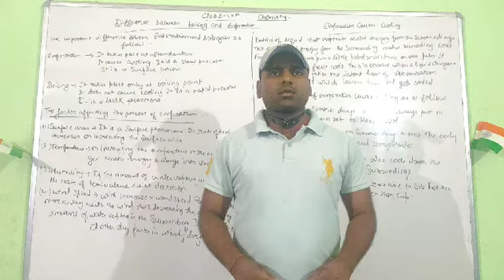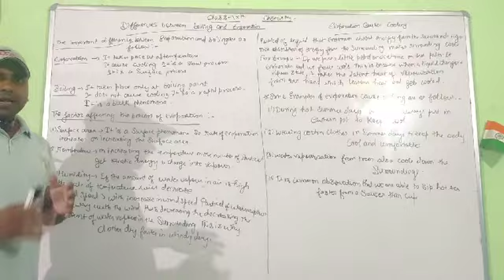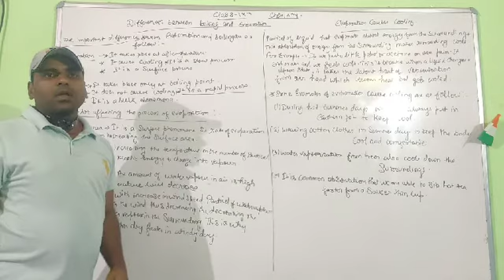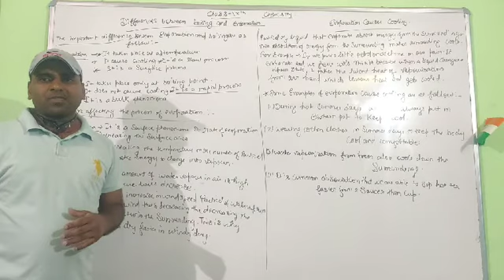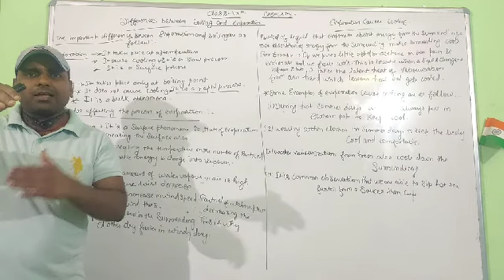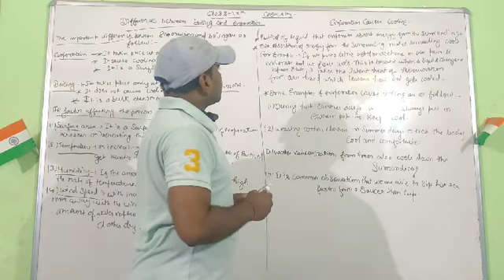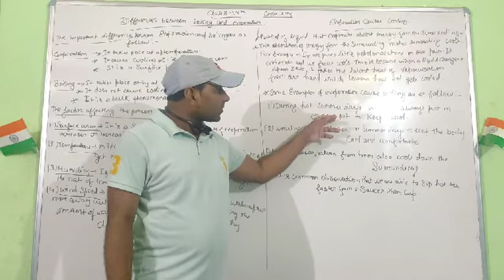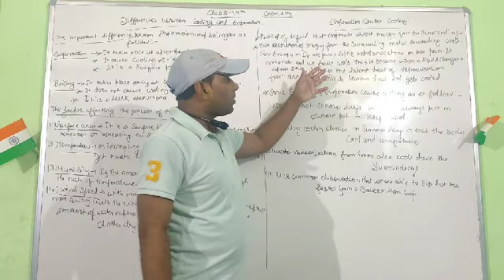Class 9 science ( chemistry ) day 11 by subham sir